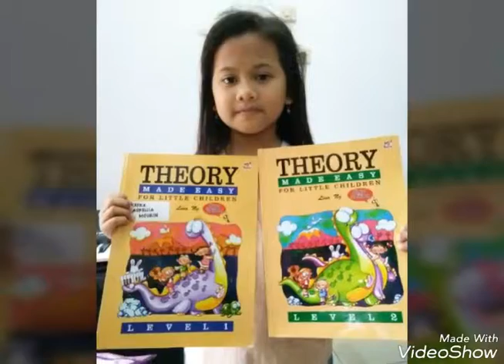No moon tonight by Kafka (piano duet)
Video ini sengaja saya simpan dan upload supaya tidak hilang. Karena ini adalah progres belajar saya dari mulai prepatory level sampai ke grade 1.